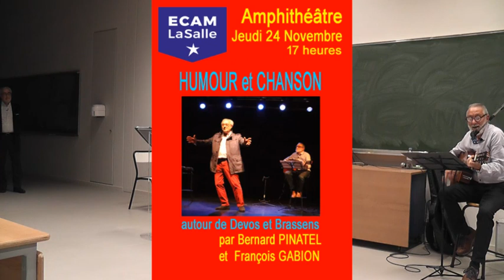ECAM Lyon Humour et Chanson 24-11-2022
Bernard Pinatel et François Gabion présentent un spectacle Humour et Chanson avec la complicité de Raymond Devos et Georges Brassens dans un amphi de l'ECAM de Lyon dont Bernard a été le directeur...